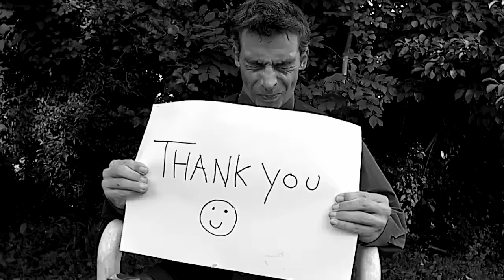10,000 SUBSCRIBERS - THANKYOU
A BIG BIG THANKYOU TO ALL OF YOU!!! :)
You Guys and Gals are Awesome!!!